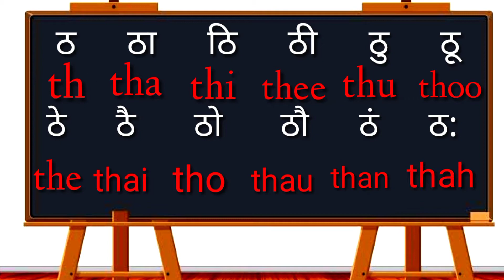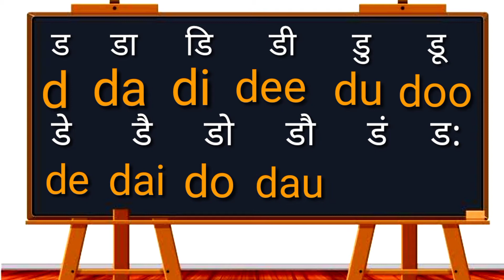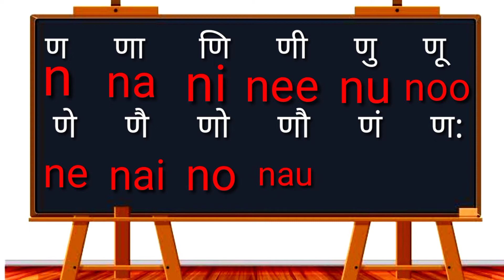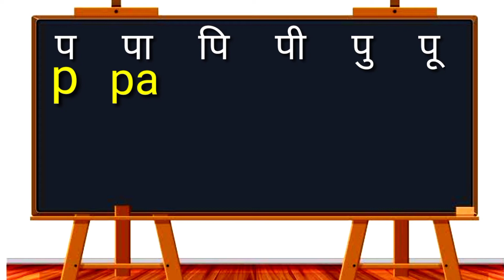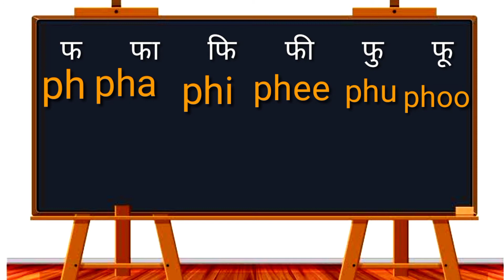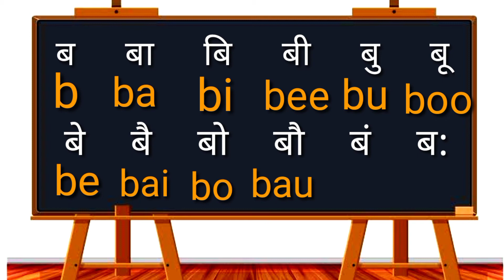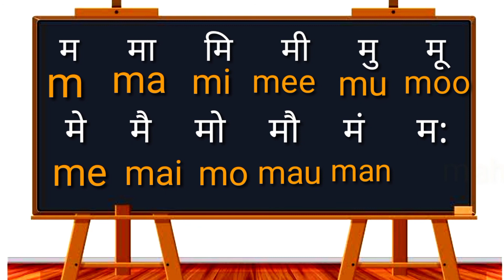Barahkhadi In English । English Barahkhadi । अंग्रेजी मे बारहखड़ी । P Pa Pi..। क का कि की ।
about video :-

Hello dosto aaj ke is class me apko 'English Barahkhadi' ko bahut hi simple tarika se padhane ka prayas kiya hu
                 Dosto agar aap english sikhana chahate hai to is class ko last tak jarur dekhe aur aap aise hi free class karna chahate hai to hamare channel ko "Subscribe" karke rakhe.

1 .English Barakhadi

2 .Barahkhadi Sikhne Ka Tarika

3. बारहखड़ी कैसे सीखें

4 .Barakhadi In English

5. हिंदी पढ़ना कैसे सीखें ?

6. P Pa Pi Pee